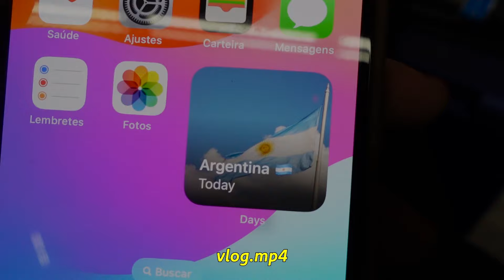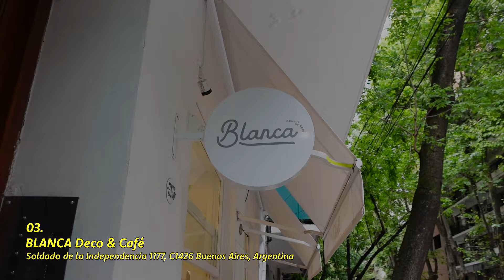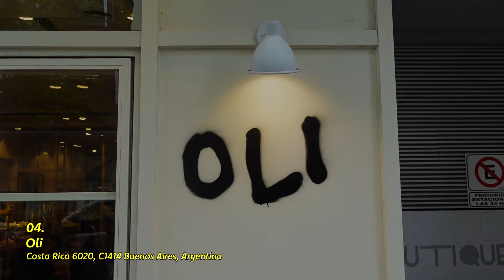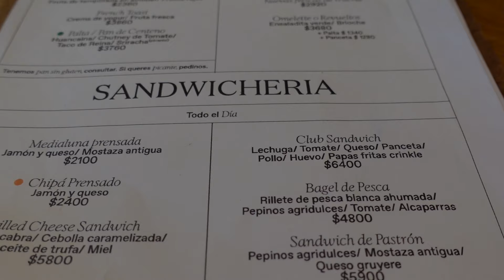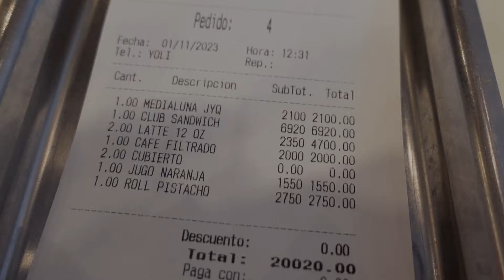buenos aires – 10 melhores cafés! (com review & preços) ☕️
hello! ♡

eu e meu marido somos apaixonados por um cafezinho, fomos para buenos aires e escolhemos alguns para visitar e experimentar! fiz algumas reviews e pontuamos os valores dos nossos pedidos. aqui tá a lista de cafezinhos que fomos, vale a pena cada um!

01. Cuervo Café
02. RVR Café
03. Blanca DECO & Café
04. Oli Café
05. Cafe.Te
06. El Ateneo Grand Splendid
07. Paul French Gallery
08. Libros del Pasaje
09. Café Rivas
10. Ninina (Museo Malba)